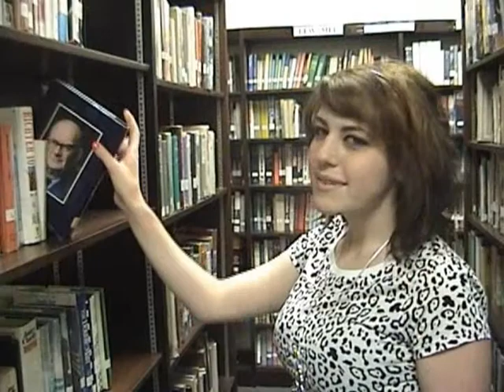Subliminal Relaxation - Daniel George : Therapeutic Hypnosis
This was part one of my Senior Project, it demonstrates Subliminal Advertising and messaging for Relaxation.